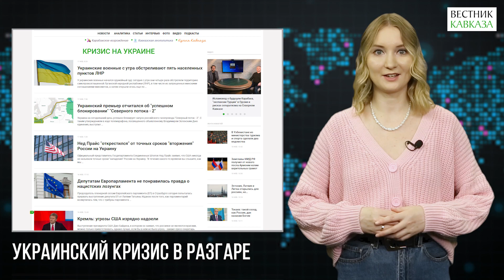Инфоповод. Украинский кризис. Армения vs. Азербайджан. Олимпиада 2022. Турист в открытом космосе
«Вестник Кавказа» представляет программу «Инфоповод» – самые интересные новости за неделю глазами иностранных СМИ. Марина Лагутина расскажет о последних событиях вокруг украинского кризиса, противоречивом поведении Армении в отношении Азербайджана, завершении Олимпийских игр в Пекине 2022 и первом выходе в открытый космос туриста.